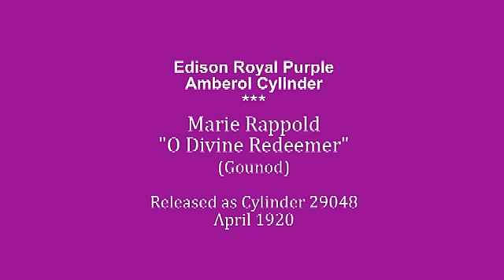Marie Rappold sings Gounod's "O Divine Redeemer!" - Edison Cylinder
Released in April 1920, this is Edison Royal Purple Cylinder 29048.
It cost USD$1.00. The information in the April 1920 Edison Amberol Records Supplement states:

{Royal Purple Records $1.00 each
O, Divine Redeemer! Gounod
Soprano, orch. acc.
Marie Rappold No. 29048
"Ave Maria" is one of the most famous of Gounod's songs. But next in favor, as a popular sacred song is his much sung "O, Divine Redeemer." Gounod was a master musician. All his compositions, however, are characterised by a predominance of lyric style. Marie Rappold, the Metropolitan Opera soprano, is at her best in this record.}

Recorded 2nd June 2012 on my 1906 Edison Triumph Phonograph.